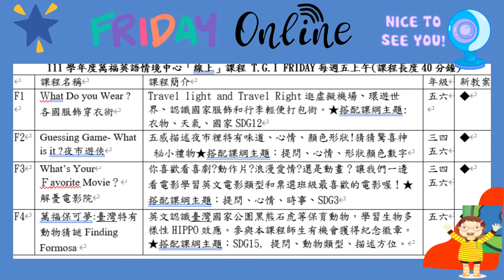Let's Meet on Friday ! 萬福英語情境中心「線上」課程 Wanfu T.G.I FRIDAY (ＮＥＷ） 開始預約了!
Wanfu T.G.I Friday 線上課程
申請對象為臺北市公私立小學三到六年級班級。
預約班級教師請至線上預約網站申請預約。
體驗時段:每週五上午 8:40- 11:50  共四個節次時段
 四個主題課程時間：一節課程約30-40分鐘 使用Ｇoogle Meet 會議連結